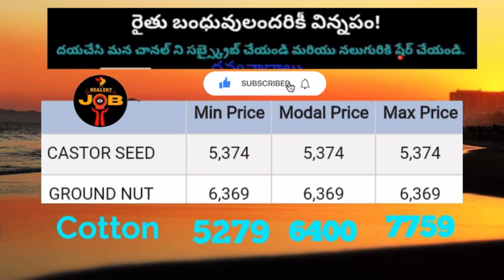ఆదోని పత్తి ధర ll 15-11-2023 ll ఆదోని వ్యవసాయ మార్కెట్ కమిటీ ll @BealertJob ll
Hi friends,